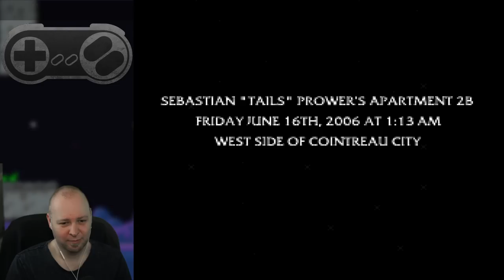Detective Mario in... LAW AND ORDER // Questionable Mario Levels (QLDC)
The Questionable Level Design Contest is a community event for the Super Mario World romhacking world where creators can design any level of their choosing within a set of predetermined rules, however they can go as bizarre or wacky as they'd like which means the levels come out quite... unique. Almost anything goes. This is one of the levels submitted for this event. Enjoy!